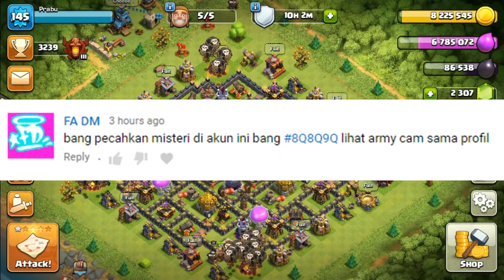Di profile Tanpa Goblin tapi Di Army Camp Ada Goblin ! Kok Bisa ??